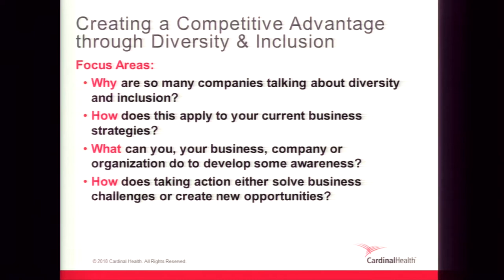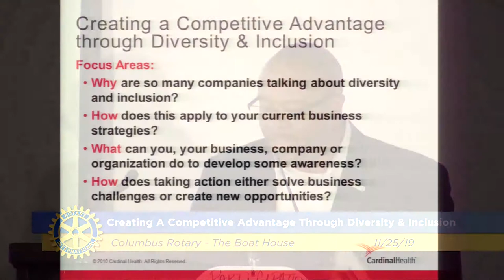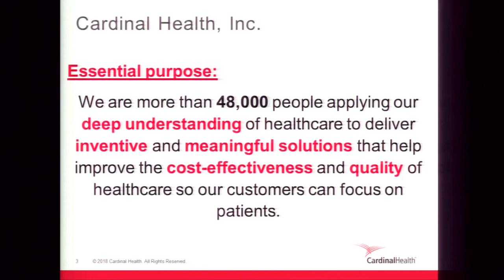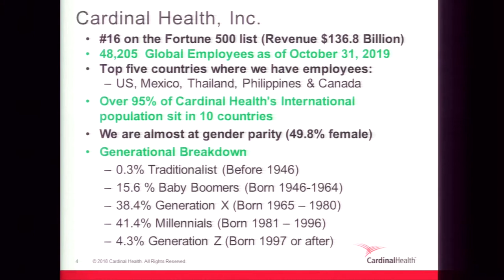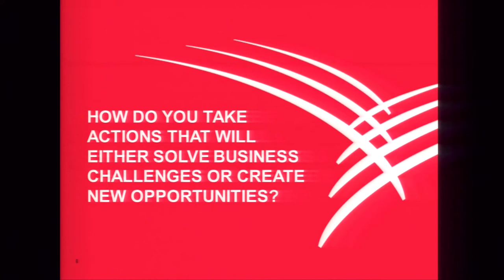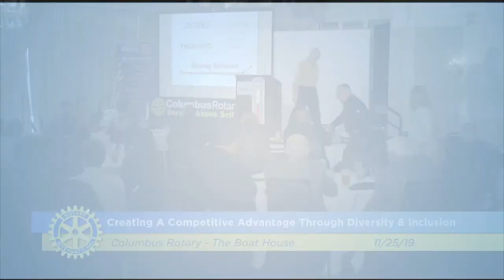ColumbusRotary: Creating A Competitive Advantage Through Diversity & Inclusion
This lunchtime meeting of the Columbus Rotary Club features guest speaker Devray Kirkland, Cardinal Health, Chief Diversity Officer on the topic of Creating A Competitive Advantage Through Diversity & Inclusion.